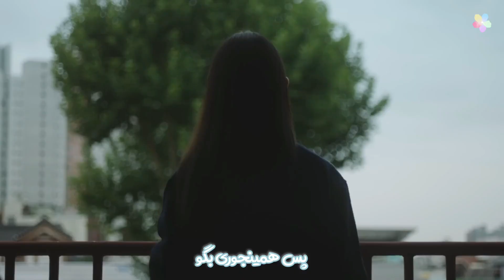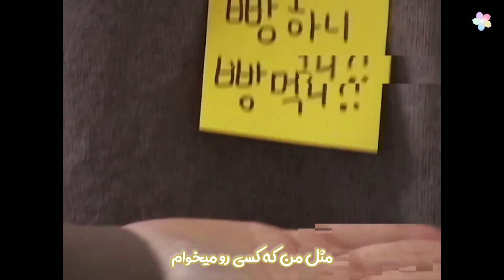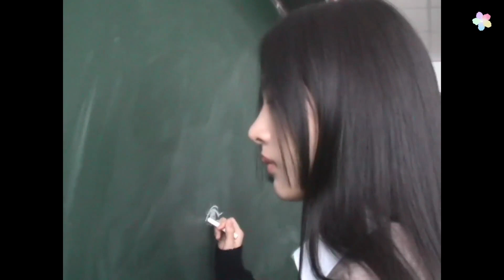موزیک ویدیو جدید «دیتو» از «نیوجینز» با زیرنویس فارسی | NewJeans - Ditto [Persian Subtitle]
لایک [•🌱📗•]
اشتراک گذاری [•🕊🥛•]